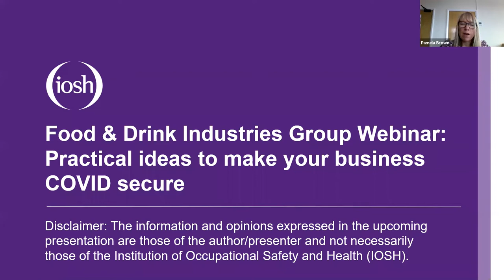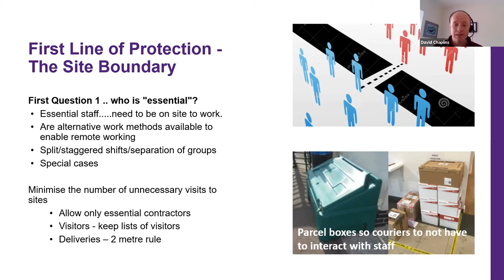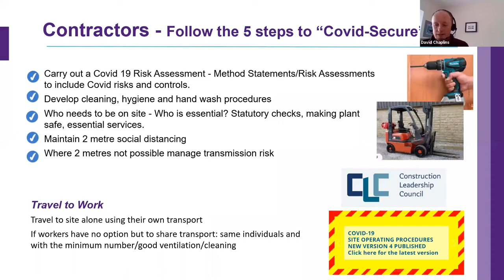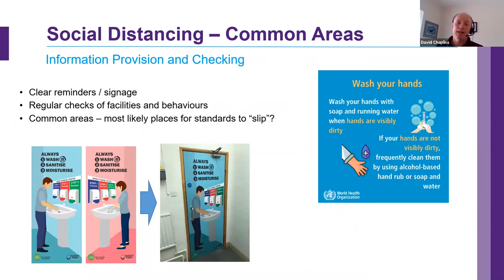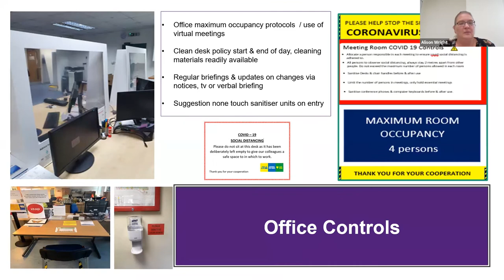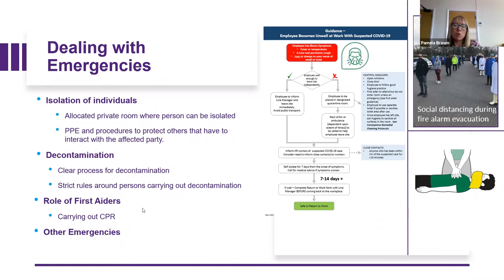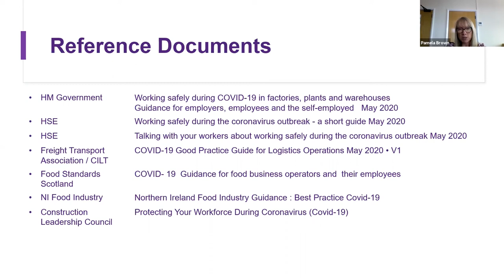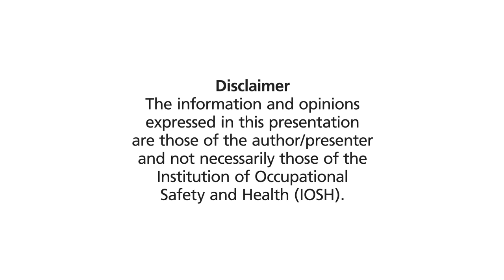IOSH Food & Drink Industries Group Webinar: Practical ideas to make your business COVID secure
The Food & Drink Industries group are pleased to present this practical session for its members and others working in this sector.

1) Protecting your sites
• approach to contractors/visitors
• Who is on sites/what roles/home working approach?
• Controls on entry – thermal scanning, questions at gate
• Travel = movement between sites

2) Practical Controls on site
• Approaches to hierarchy of control
• Workplace design
• Ways of working changes on site

3) Planning and communication
• Approach to planning/ongoing meetings
• Working with workforce/communication
• Checking how controls are working – auditing etc

4) The future – probably brief but anticipated next step/challenges